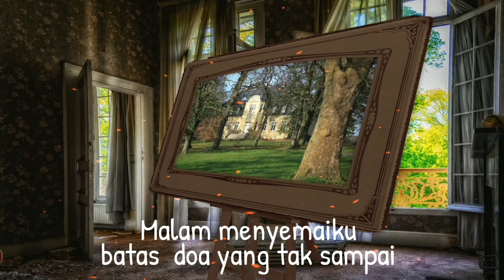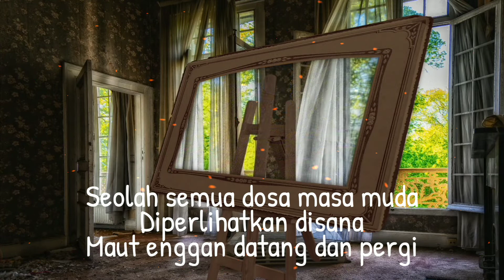Wanita Pencinta Kopi | Dosa Pesakitan#puisi#sajak#puisimusikalisasi#cinta#kumpulanpuisi#sastra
Puisi Dosa Pesakitan ini terinspirasi saat beberapa hari di ICU rumah sakit koja.

Editor : WpK
Foto : PX